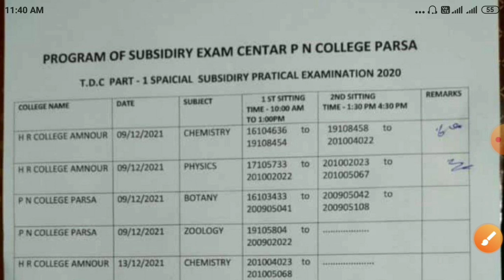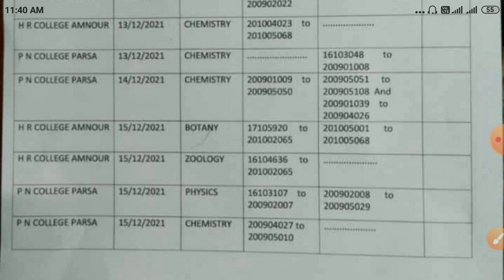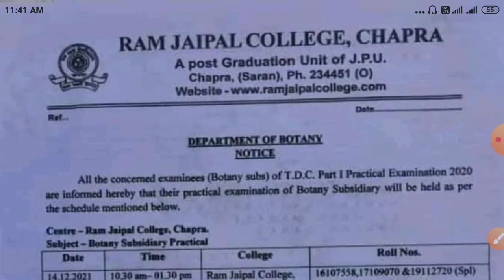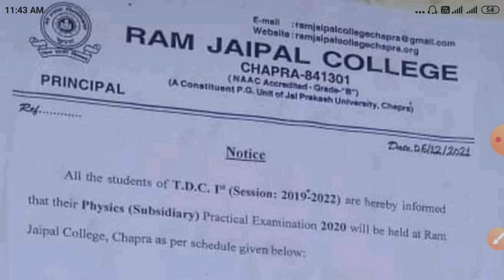JP University part 1 subsidiary practical exam Datesheet 2020 | Jpu part 1 subsidiary practical date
वैधानिक सूचना ---

धन्यवाद.

Sksonutechworld